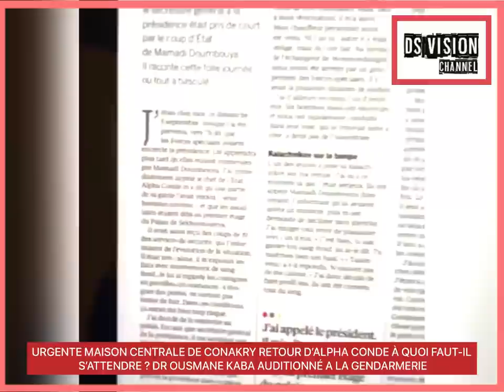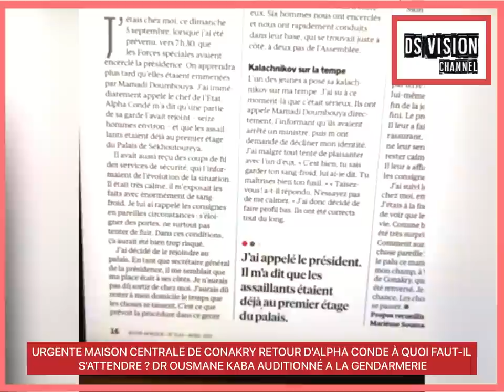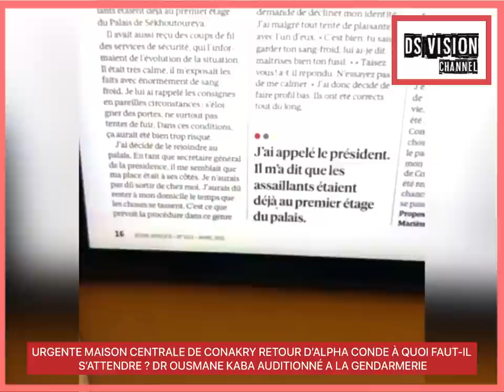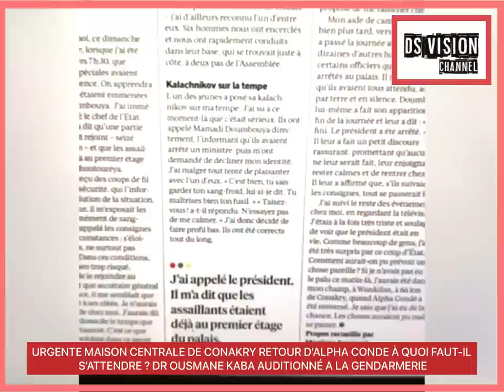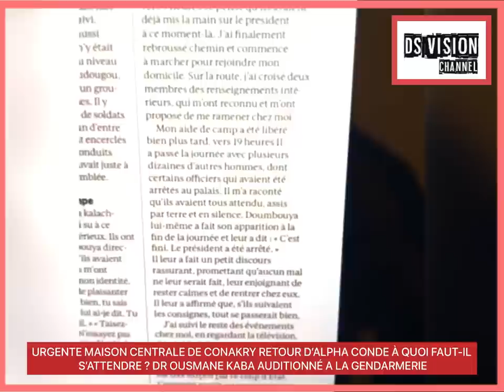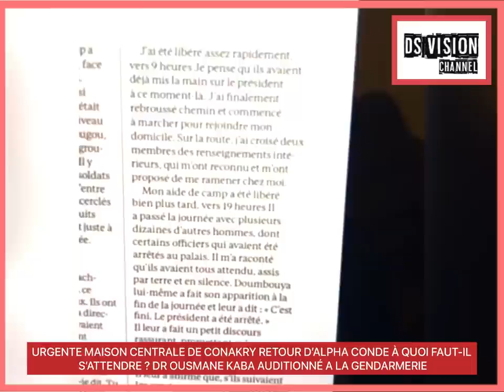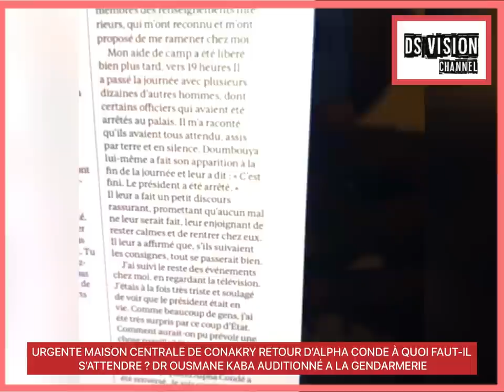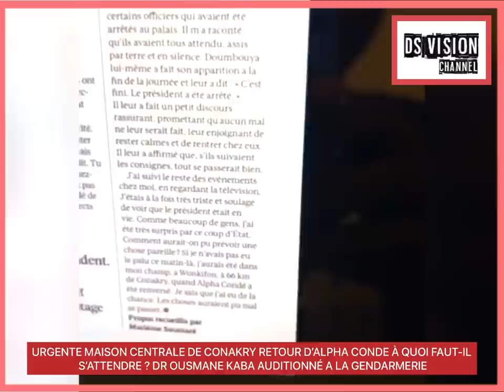URGENTE MAISON CENTRALE DE CONAKRY RETOUR D’ALPHA CONDE À QUOI FAUT-IL S’ATTENDRE ? DR OUSMANE KABA